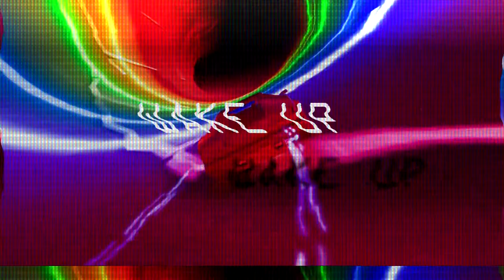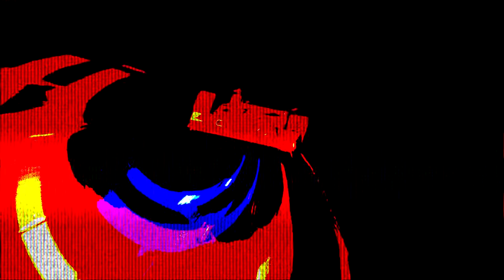Wake Upload Consciousness [HOVERPUNK 3000]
This new hoverpunk/cyberpunk/industrial single by Grim Nights is available on Bandcamp, Spotify, iTunes, Soundcloud and more!

Use this song in your own projects*!

*Requirements:
➤ CREDIT "Grim Nights"
➤ LINK to this video/channel

That's it! Enjoy the music! :)

A BIG THANK YOU to my Patrons who make these projects possible:
- Zachary Lock
- BlueSky

Song: Wake Upload Consciousness
Artist: Grim Nights
Album: HOVERPUNK 3000
Visuals made by me in UE4 and Vegas